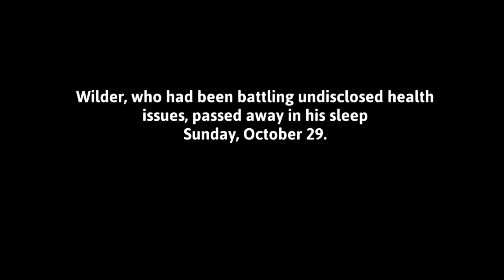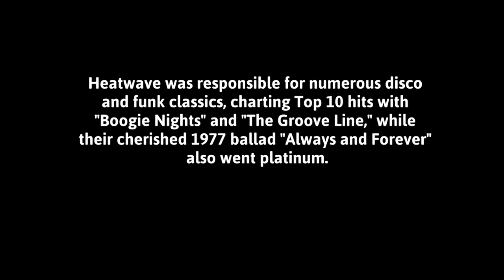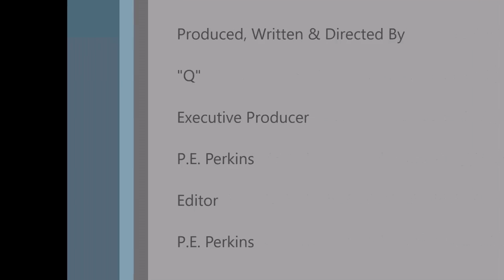'Always and Forever' 70s Funk Band Member KEITH WILDER Dies at 65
TMZ reports..,.,Keith Wilder, the lead singer of the '70s funk band Heatwave, has died.
Wilder's had several massive hits, including "Always and Forever," "Boogie Nights" and "The Groove Line." Wilder had been suffering from serious health problems recently and died in his sleep Sunday, according to his cousin and bandmate, Billy Jones.
"Always and Forever" was the group's biggest hit ... as it went platinum. "Boogie Nights" broke the top 10. Keith summed up his band simply ... "We just kept it real and kept it pure." The group was nominated for 2 Grammys but didn't win.
Wilder was 65.
RIP.

Rollingstone Reports:

Keith Wilder, the singer of the influential Seventies funk outfit Heatwave, died Sunday at the age of 65. Les Spaine, the group's manager, confirmed the singer's death to Rolling Stone. Wilder's cousin and bandmate, Billy Jones, told Dayton.com that Wilder was suffering from health problems and died in his sleep. No specific cause of death has been revealed.

"He had an excellent compositional instinct and wrote great music because he had absorbed it," famed producer says of his "go-to" songwriter
Heatwave was responsible for numerous disco and funk classics, charting Top 10 hits with "Boogie Nights" and "The Groove Line," while their cherished 1977 ballad "Always and Forever" also went platinum. Wilder shared vocal duties with his brother, Johnnie Wilder Jr., with the latter's silky falsetto the perfect complement to the gritty edge of Keith's straightforward vocals.

Story Credit: NYDailyNews, TMZ, Rolling Stone

Keith Wilder, singer, songwriter, Always and Forever, Heatwave group, Keith Wilder dies, Rest In Peace